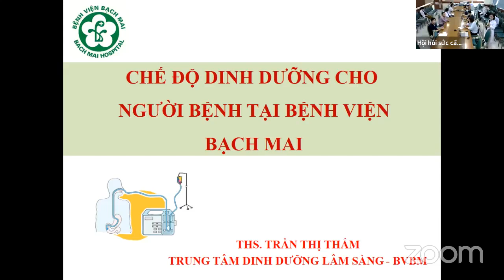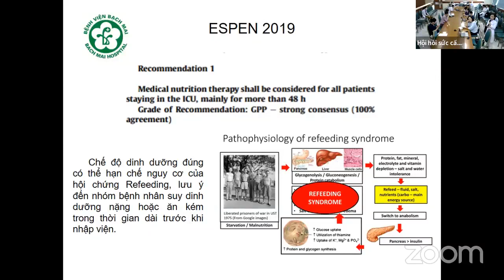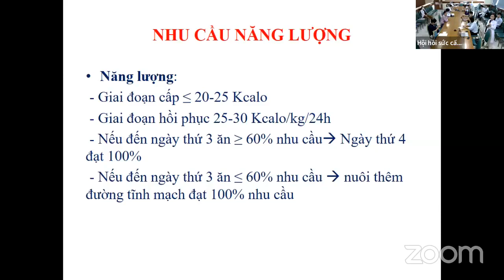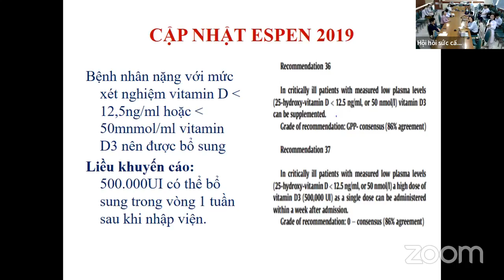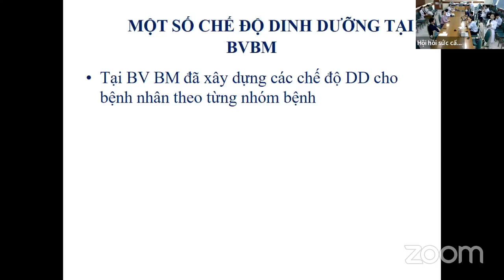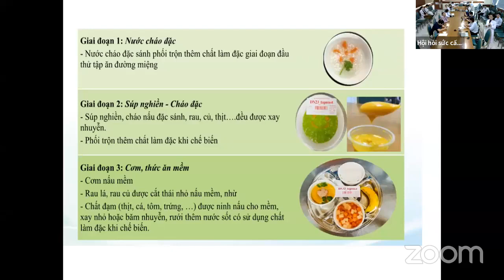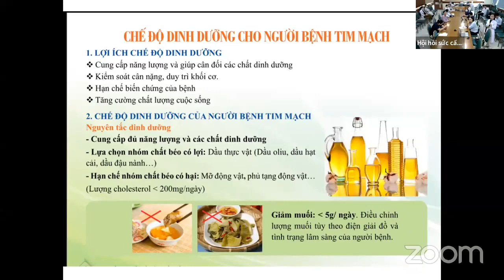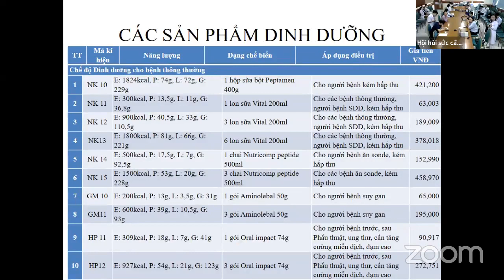Các chế độ dinh dưỡng cho người bệnh tại BV Bạch Mai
Nội dung: Các chế độ dinh dưỡng cho người bệnh tại BV Bạch Mai
Giảng viên: ThS.BS. Trần Thị Thắm (Trung tâm Dinh dưỡng lâm sàng - BV Bạch Mai)